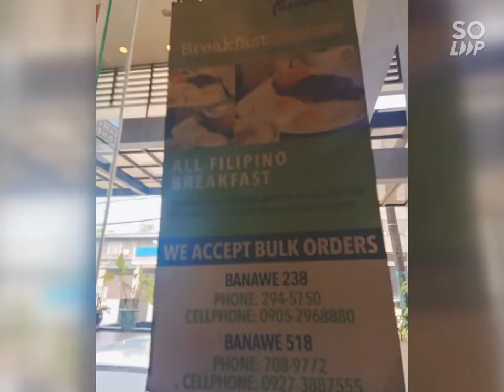Food Channel Vlog #32